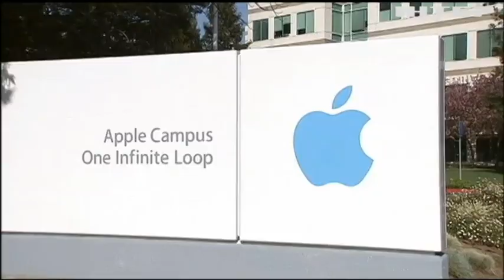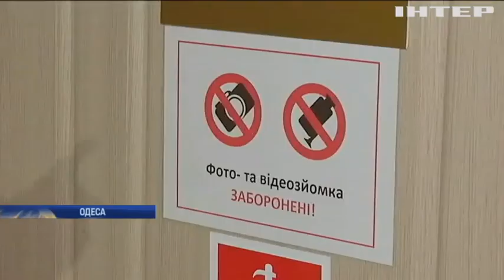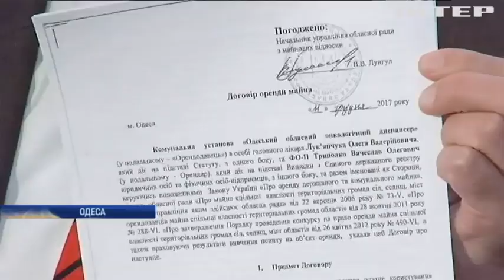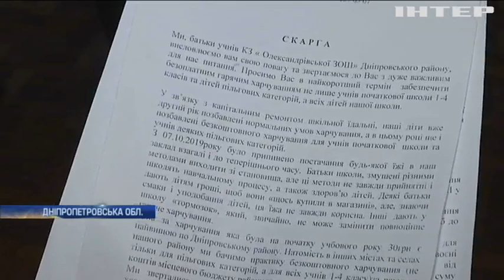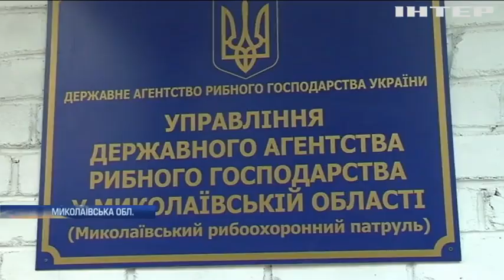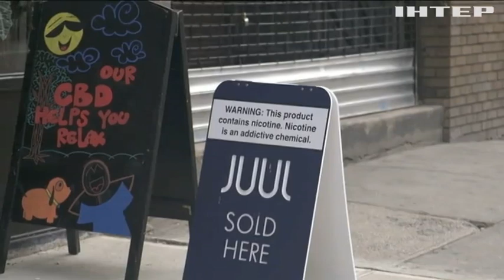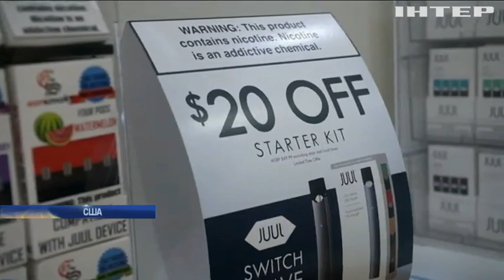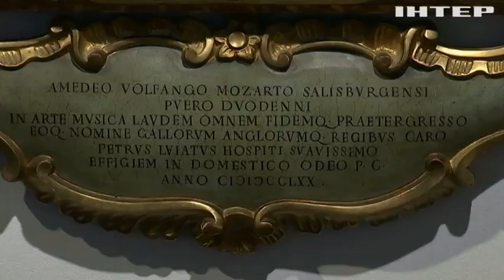Новости 9:00, выпуск за 28 ноября 2019 года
Дивіться у цьому випуску: Скандал в Одесі: онкодиспансер відхрещується від порнокабінету УЗД. На Дніпропетровщині ремонт шкільної їдальні б'є грошові та часові рекорди. Експрезидент Бразилії проведе у в'язниці 17 років.